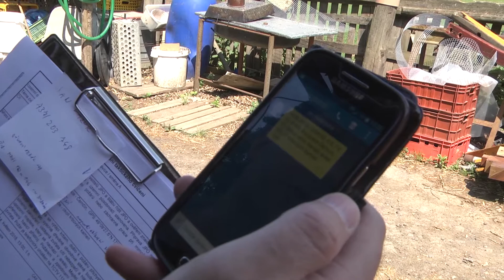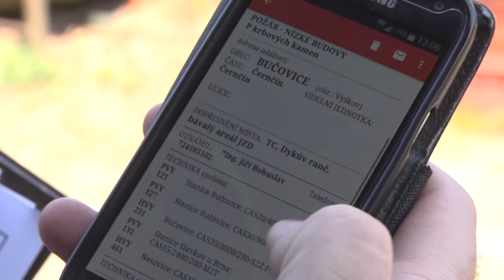06 tc hzs cerncin BR2018